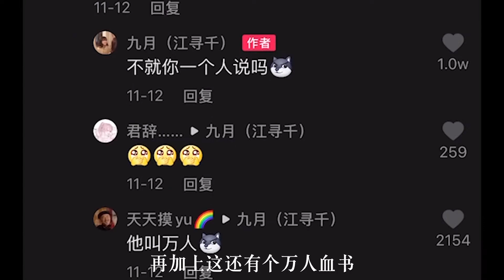Has a wife, really! ~wife cake | 有老婆的，真！～老婆饼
While the content usually revolves around simple pleasures, when it comes to keeping the house clean or the kitchen stocked with delicious food, the videos follow a minimalist aesthetic and a gentle rhythm, what I want to aim for is comfort. the roof of each person when they can do what they love and like
housewife
housewife handbook
housewife page
housewife cooking
housewife secret
love making food
free girl
love peace
love customs
make cakes at home
embroidered towels
make drinking water
make delicious food
beautiful flower arrangement
doing chores at home
learn the secrets
- The smell of fireworks in the world is the most soothing -